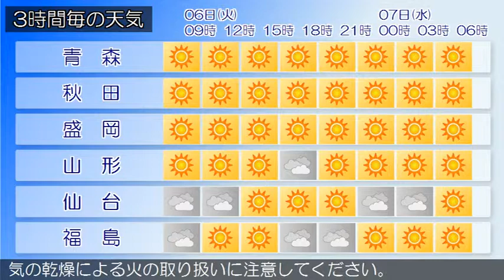2015/10/06 東北地方の天気予報 朝